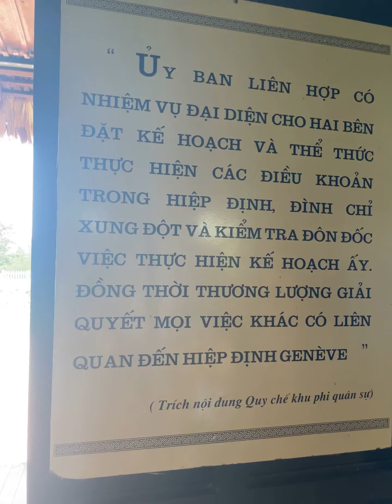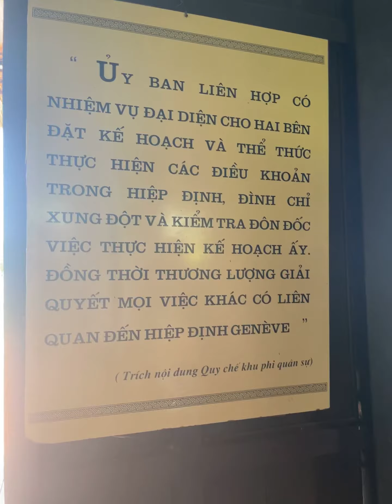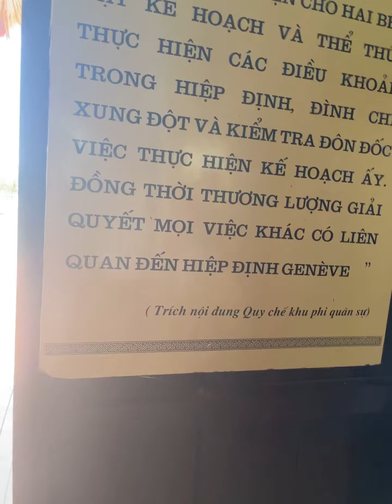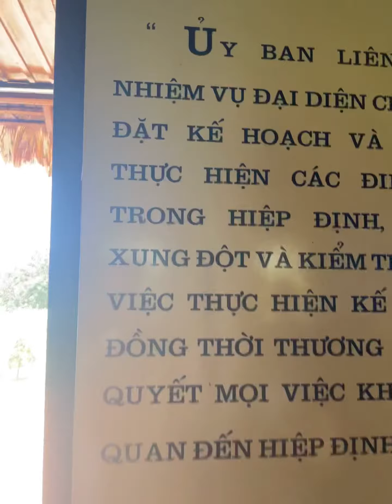Chàng trai Pháp đọc trôi chảy tiếng Việt tại khu tích quốc gia đặc biệt Hiền Lương - Bến Hải